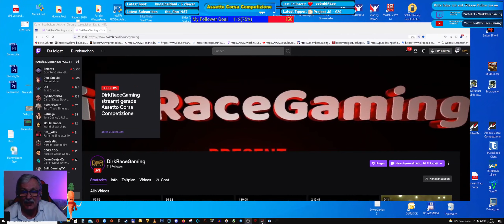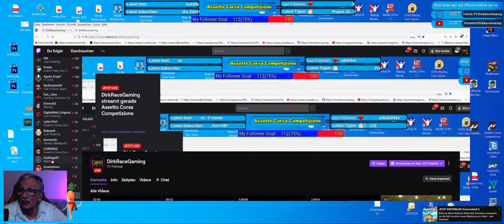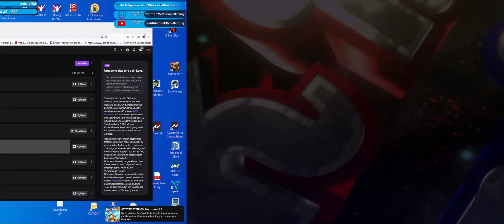Viel Spaß bei Assetto Corsa Competizione.